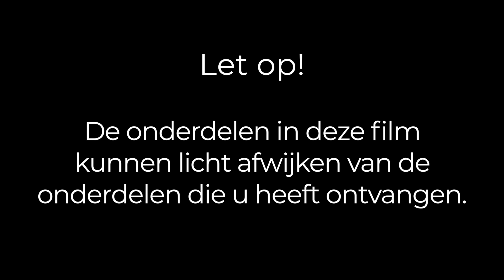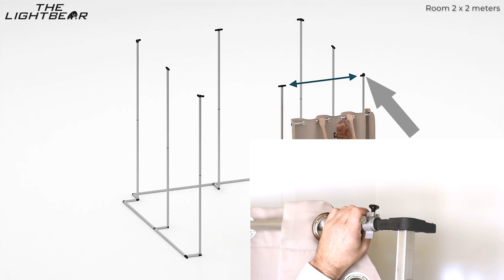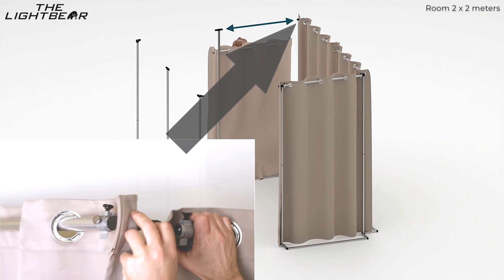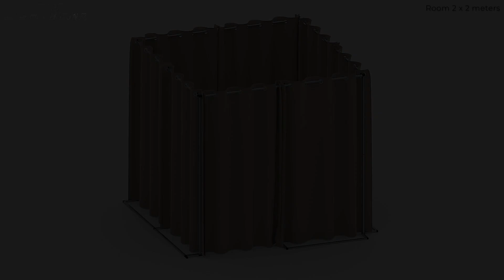Montage en plaatsen van gordijnen aan FB Room 2x2 meters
In de video ziet u hoe u het ringgordijn aan de FB-gordijnbuis monteert en hoe u de gordijnen plaatst. Als u de gordijnen namelijk op de juiste manier plaatst ziet u als u in de kamer staat, slechts de gordijnbuizen die lijken te zweven, voorzien van de ringgordijnen. U ziet niks van het frame. Meer informatie op